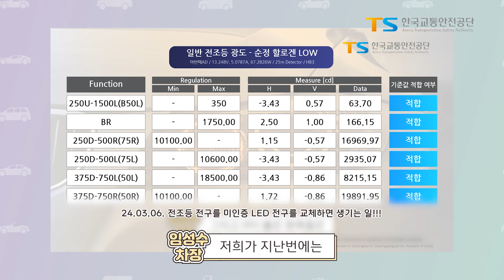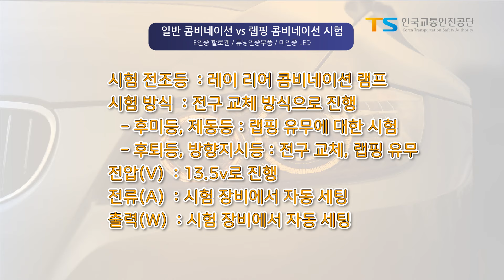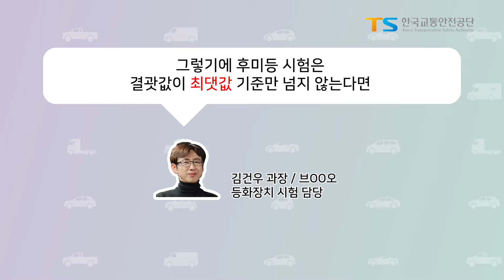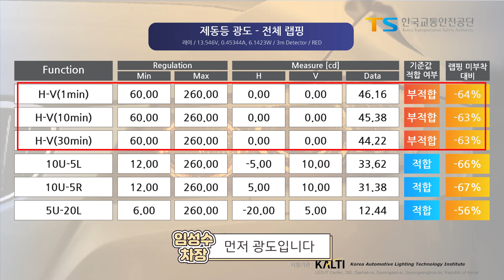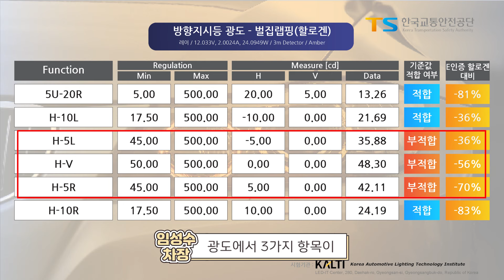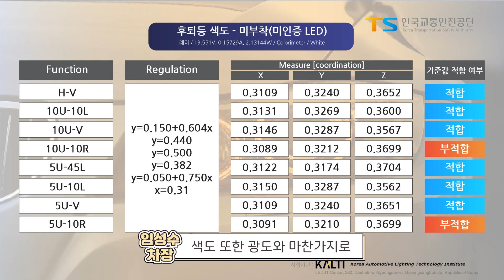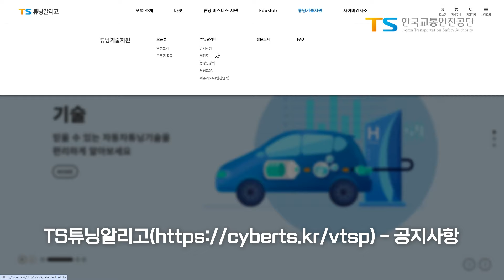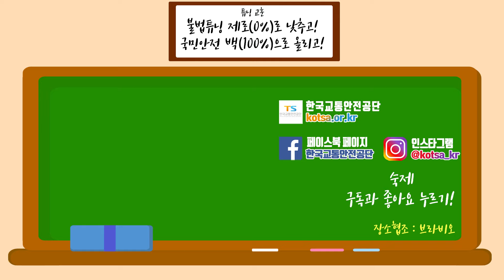브레이크등에 벌집랩핑이나 착색 필름을 붙이면 과연 성능이 떨어질까???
자동차 검사를 받아보신 분이시라면 이런 이야기를 들어보셨을 겁니다.
'미인증 등화는 불법이에요'

하지만 왜 불법인지에 대해서는 법에 대한 규정만 많이 들어보셨을 텐데요.
왜 안되는지 궁금증을 해결하기 위해 'TS튜닝알리고'가 시험해 보았습니다.

순정 리어 콤비네이션 램프에 벌집 랩핑, 착색필름을 붙여보고
할로겐 전구를 미인증 LED와 튜닝인증 LED로 바꾼다면?

결과는 영상으로 확인하세요!

※ 촬영협조 : 주식회사 브라비오

◆ Timestamp
00:00 시작
00:24 시험 소개
02:14 시험 종류 소개
02:53 시험 시작
03:03 시험 결과
15:48 마무리

◆ 출처
현대자동차 공식 유튜브
PIXABAY

◆ 공지
건강한 디지털 소통을 위해 비방, 욕설, 개인정보, 허위사실, 재판·수사 등 부적절한 내용이 포함된 댓글은 유튜브 및 관리자가 자동 삭제 또는 숨김 처리하니 참고하시기 바랍니다.